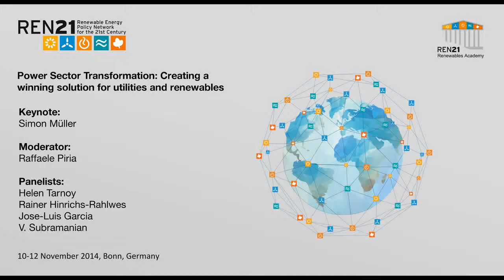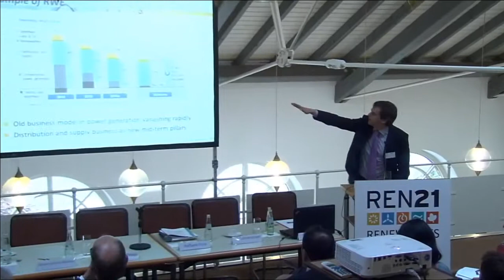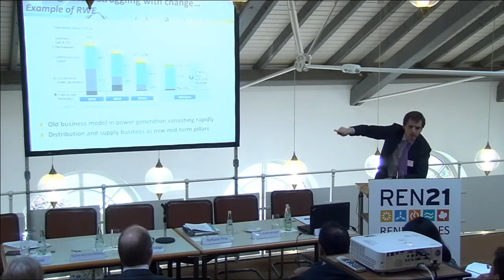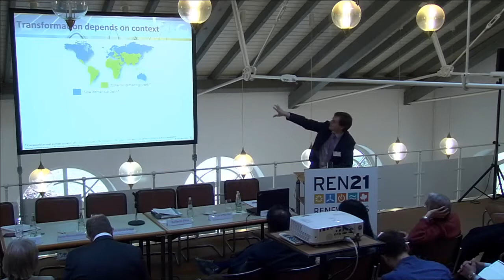REN21 Renewables Academy 2014 - Power Sector Transformation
Traditionally, the integration of renewables has been seen as an addition of another technology to existing energy systems and portfolios. However, simply adding renewables to the existing power market does not work; the system as a whole needs to be transformed. Utilities are increasingly realising this as many are forced to question the viability of their traditional business models in light of increasing shares of renewable energy in power generation mix. Already today, 94% of utilities predict that their business models will be completely transformed within the next two decades. Apart from the growing shares of variable renewables, key change drivers for utilities are the decentralisation of power generation, the expansion of net metering, as well as greater energy efficiency and demand management. While most utilities are still resisting the inevitable change, others have already taken a more proactive approach.

In light of these challenges for utilities, the session seeks to:

- Present examples of how some utilities are already adapting to the market transformation.

- Discuss how the REN21 community can increase knowledge about renewables among utilities.

Key-note speaker:
Simon Müller, IEA:

Keynote Presentation

Moderator:
Rainer Hinrichs-Rahlwes, EREF

Panelists:
Richard Taylor, IHF
Jose-Luis Garcia, Greenpeace
V. Subramanian, IREF
Helen Tarnoy, Aldwych International